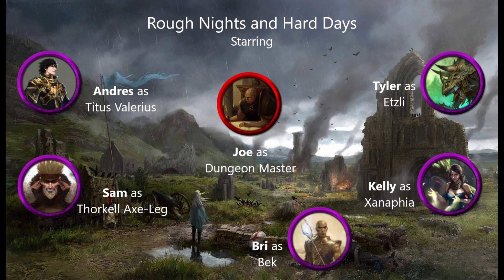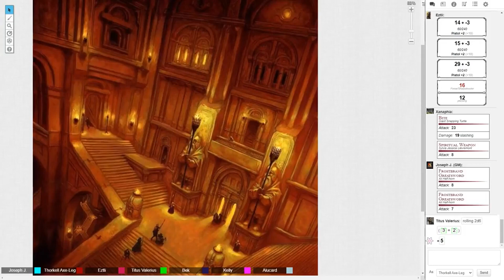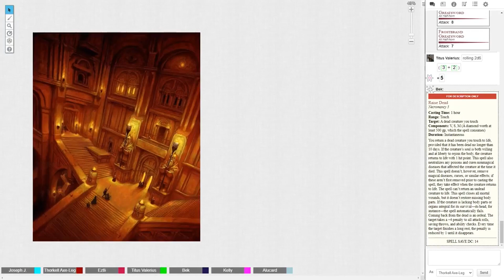RNHD Ep. 19 Young Valerian Naivete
The Party continues the fight down in the Dwarven Mines however a new presence has joined the fray.

All Content used in the video is owned by the respective parties. All Videos created are used solely to Archive the Sessions of the Dnd Group. They are not meant for any monetary gain.